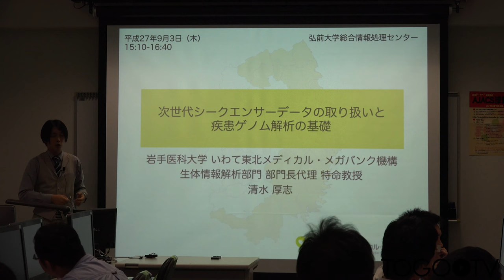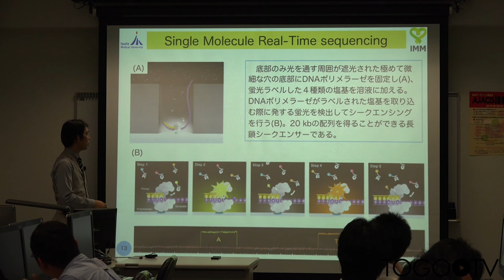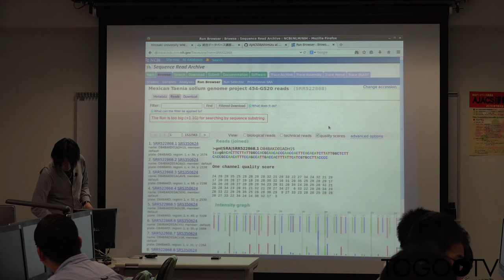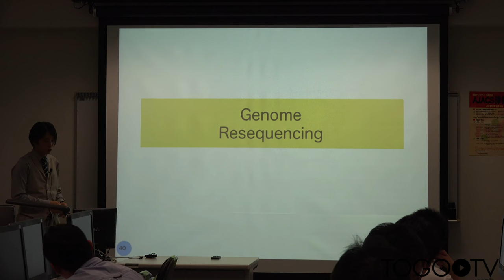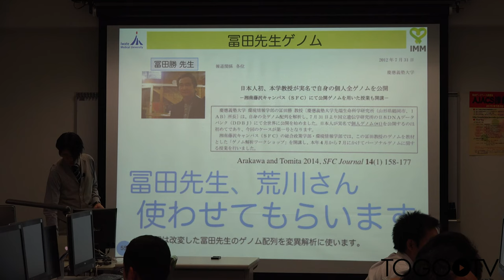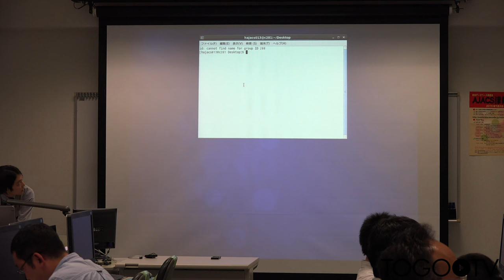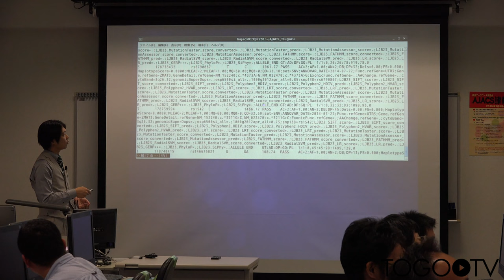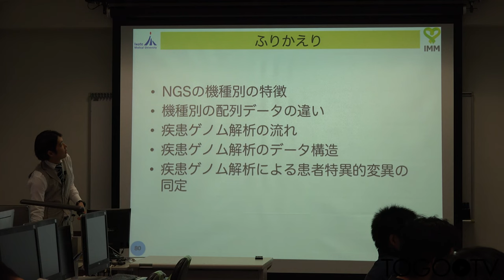次世代シーケンサーデータの取り扱いと疾患ゲノム解析の基礎@AJACS津軽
本日の統合TVは、2015年9月3-4日に開催された統合データベース講習会:AJACS津軽から、岩手医科大学 いわて東北メディカル・メガバンク機構 清水 厚志 教授 による「次世代シーケンサーデータの取り扱いと疾患ゲノム解析の基礎」をお送りします。約98分です。